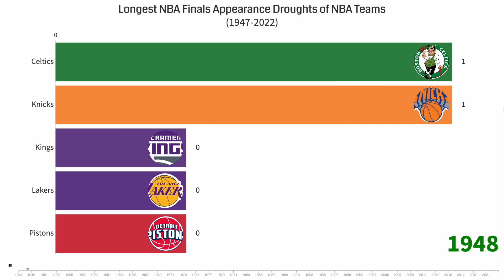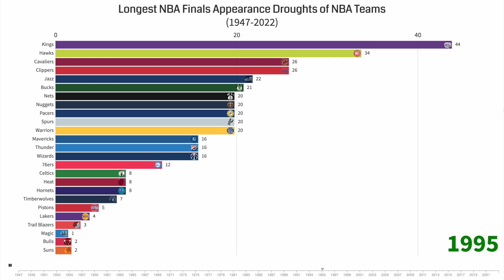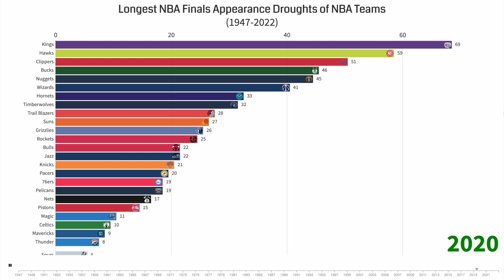Longest NBA Finals Appearance Droughts of NBA Teams (1947-2022)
This video shows the growth of NBA teams by the number of years without an NBA Finals appearance from the 1947 season to the 2022 season.

*Once a team makes the NBA Finals, they drop back down to 0*